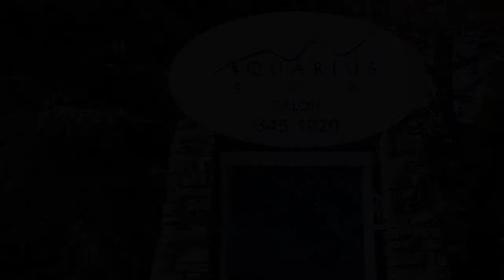Fall 2011 Photo Shoot : Wish and Craig Reagin